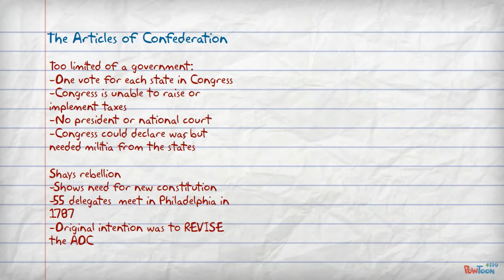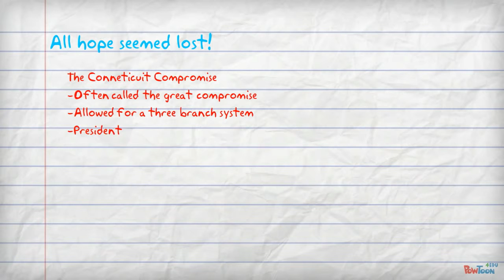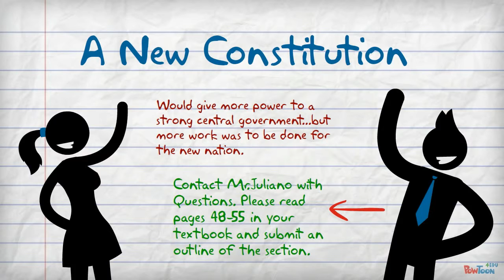The Great Convention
Review about the Constitutional Convention-- Created using PowToon -- Free sign up . Make your own animated videos and animated presentations for free.  PowToon is a free tool that allows you to develop cool animated clips and animated presentations for your website, office meeting, sales pitch, nonprofit fundraiser, product launch, video resume, or anything else you could use an animated explainer video. PowToon's animation templates help you create animated presentations and animated explainer videos from scratch.  Anyone can produce awesome animations quickly with PowToon, without the cost or hassle other professional animation services require.